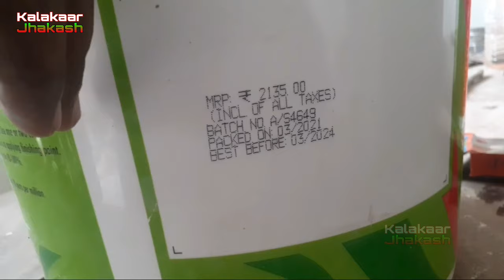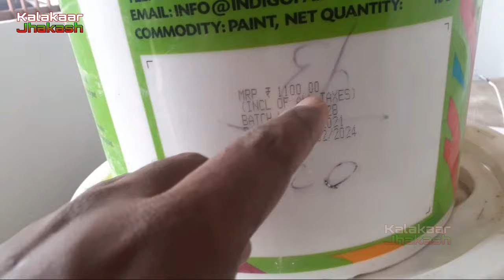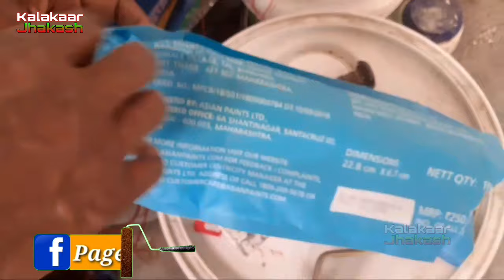पुट्टी करने के बाद प्राइमर कैसे करें!! putty Karne ke baad primar kaise kare!! kalakaar jhakash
मैं दिल से हार्दिक हार्दिक अभिनन्दन करता हूं

नमस्कार दोस्तों मैं इस वीडियो में indigo exterior wall  primer नया दिवाल में पुट्टी करने के बाद किस तरह किया जाता है और कितना प्राइमर में कितना पानी डाला जाता है, तो आईए इस वीडियो में सरी जानकारी हम आपको देते हैं वीडियो को अंत तक जरूर देखिए

आप सभी दोस्तों से गुजारीश है कि जो अभी तक मेरा चैनल को सब्सक्राइब नहीं किया है, तो चैनल को सब्सक्राइब कर ले और बेल आईकन घंटी पर टच कर दे और विडियो को लाईक कर दें / धन्यवाद

लकड़ी पॉलिश करने में वारनेट कलर कैसे करें

ब्रश से कैसे करें लकड़ी पॉलिश

धन्यवाद दोस्तों